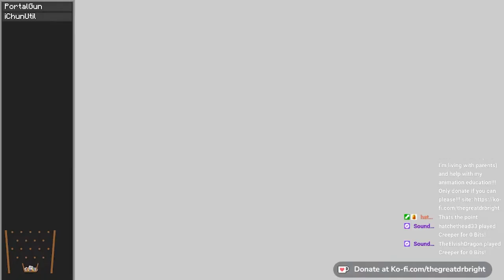SCP Minecraft V.S. Bright Episode 6